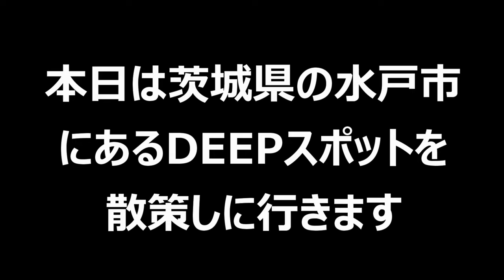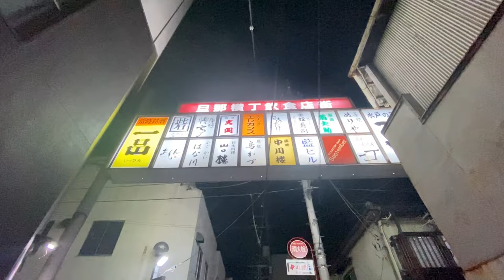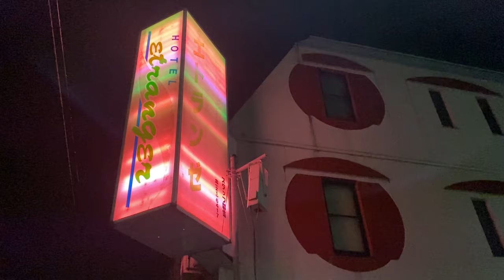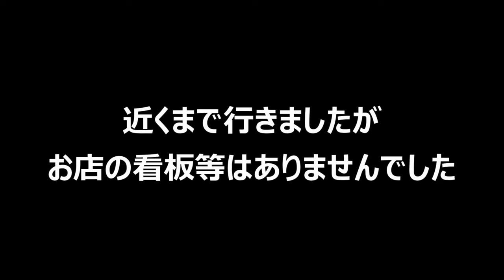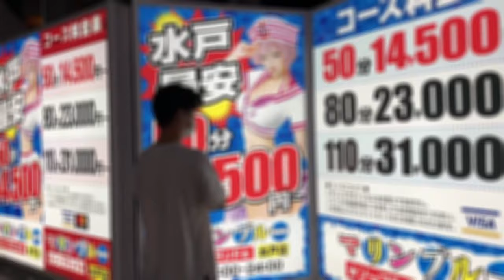【有名廃墟復活】茨城県水戸市の激渋ディープスポット散策！昭和・歓楽街・繁華街・色街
えー、バイソンです。本日は茨城県の水戸市にあるディープスポットを散策しました。昭和の雰囲気漂う街並みが沢山残っておりとてもおすすめです。気になった方はぜひ足を運んでみてください。

■伝説の廃墟クイーン・シャトー(トランプ城)